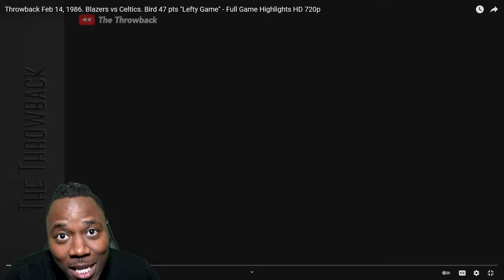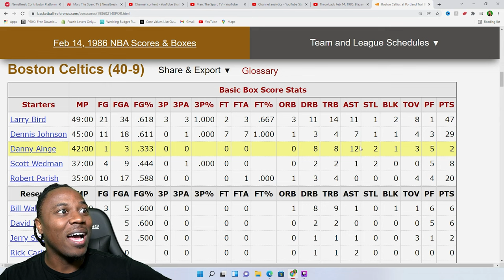Luka Fan Can’t Believe Larry Bird Played Entire Game LEFT-HANDED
Boston Celtics vs Portland Trail Blazers REACTION (February 14, 1986) | NBA Full Game Highlights | Larry Bird 47 Point Triple Double With His Left Hand